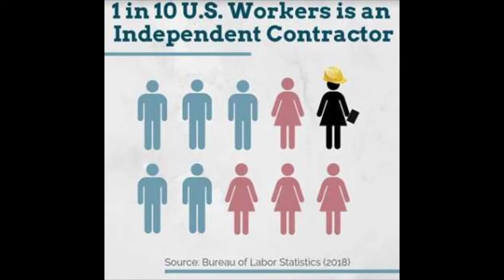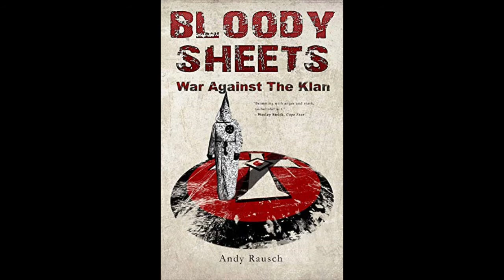ANDREW J. RAUSCH - The Horror Show with Brian Keene - Ep 241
Screenwriter, novelist, and journalist Andrew J. Rausch joins Brian and John Urbancik to discuss MY BEST FRIEND'S BIRTHDAY: THE MAKING OF A QUENTIN TARANTINO film and more. Plus, Brian and Matt tackle California's forthcoming AB5 law and what it means for freelance writers.